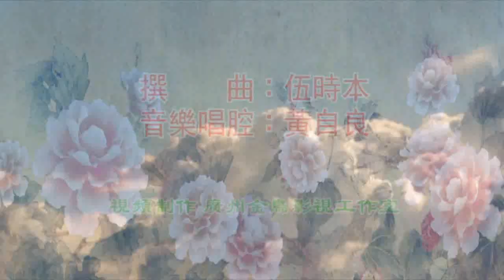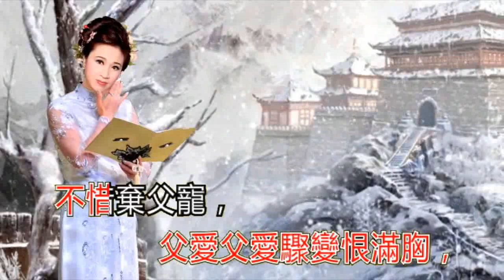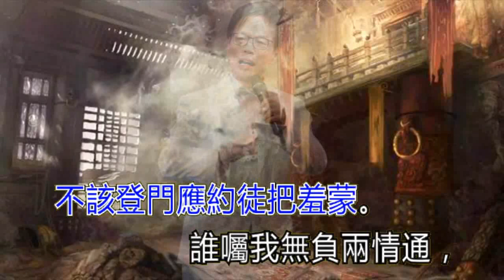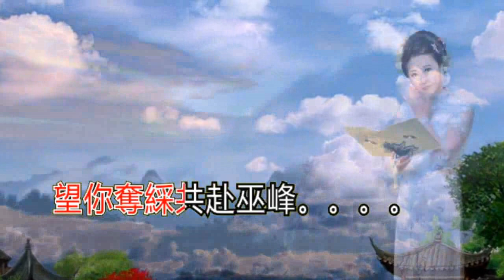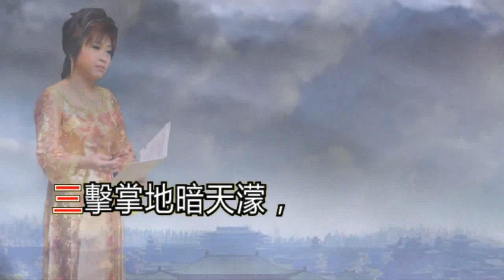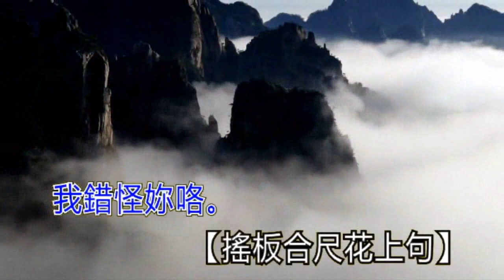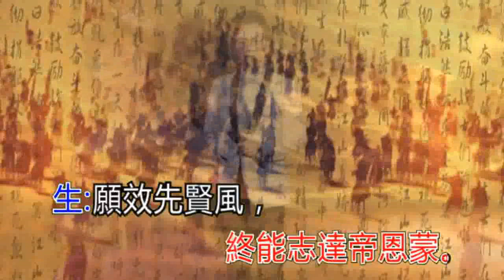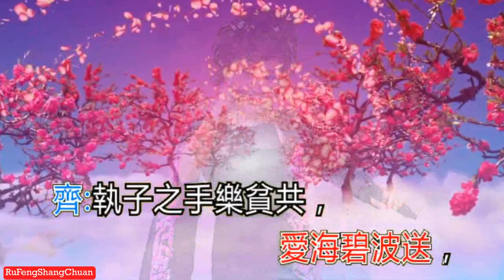粵曲《綵樓配之定盟 》- 陳輝鴻 劉鎵溵